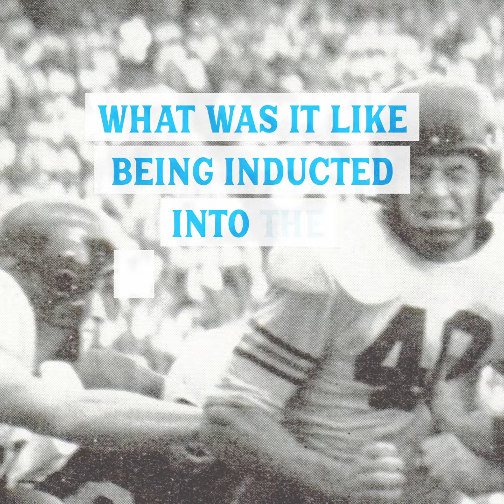The Great Wonder Years: Tell us About your Induction into the Football Hall of Fame, Andre Reed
Every football player has their own Pro Football Hall of Fame induction story... but how did Andre Reed's big day come together?

Learn more about how we're celebrating Pork Rind Appreciation Day, honoring players of football past, and donating $15,000 to Gridiron Greats Assistance Fund! Oh... and did we mention you can also win $5,000 and a year's supply of pork rinds?!